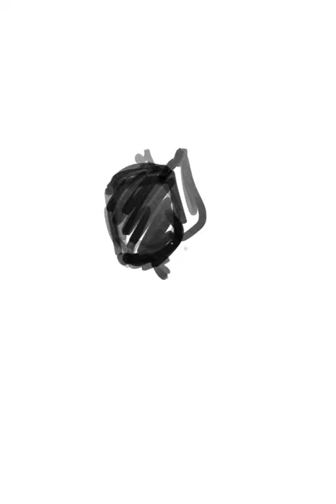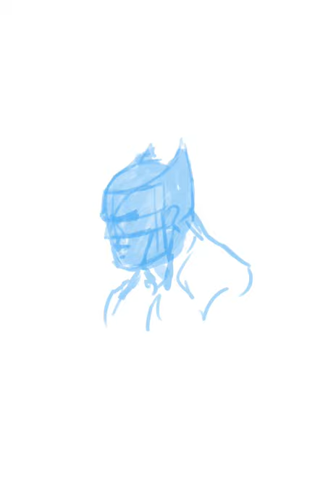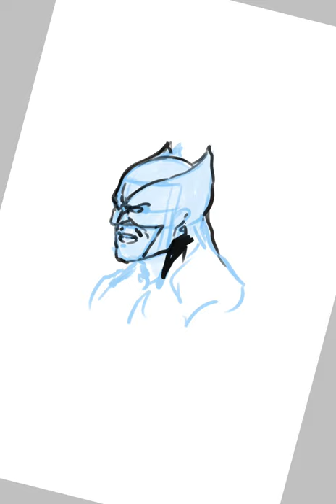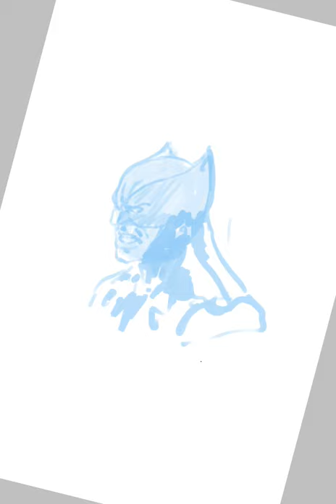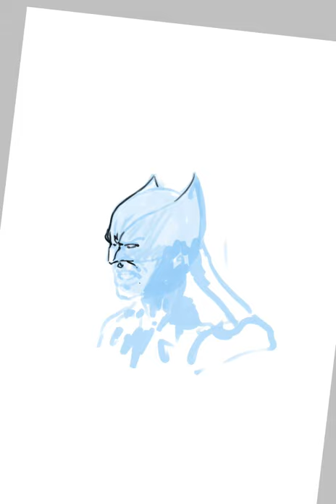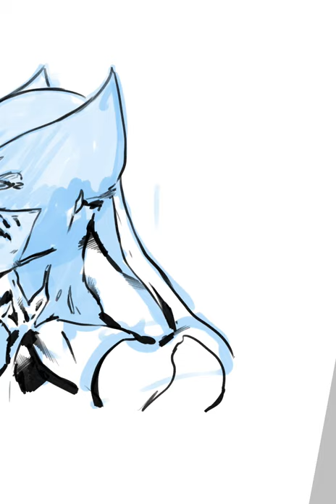Wolverine Sketch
Hi I'm Neil Edwards, artist for Marvel and DC. Here's a sketch of Wolverine!!